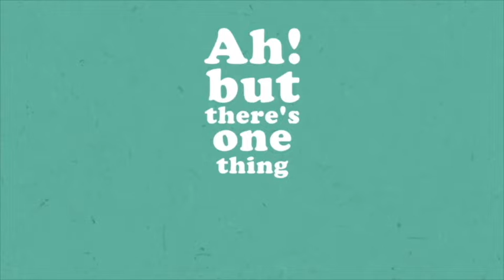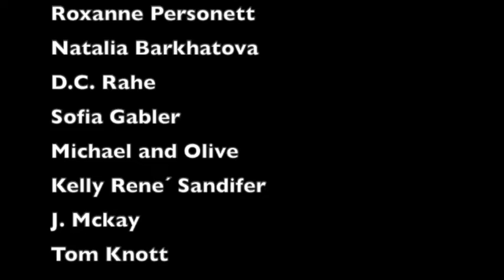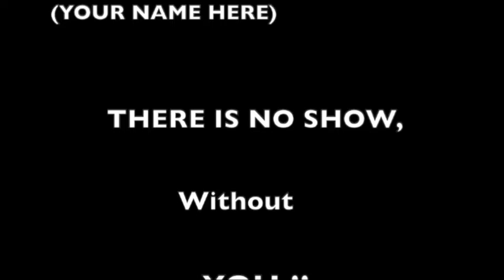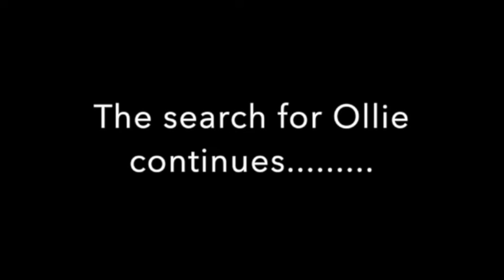The Return Of Martian Popcorn! Tell Ya Later With WIll Ryan & Katie Leigh- Episode 28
The Return of Martian Popcorn!  Dick Tracy, Junior’s Moon Wife!
Funny Fizzy Drink Story!  Will in Dreamland!  “Katie the Trickster!”
Special Famous Guest: Kimmy Robertson!  Uncovered Topics Revealed!  "Poetry Safari" Premiere!  Introducing Harperella!

18016 S. Western Ave. #208